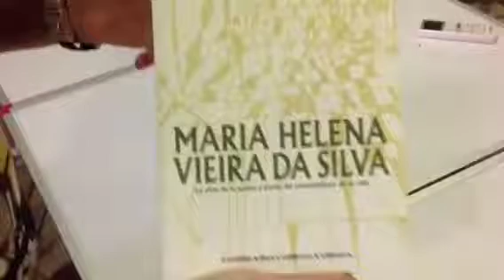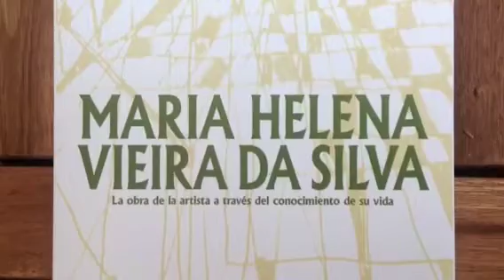Vieira Da Silva por Manuela Bascón Maqueda.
Book trailer  del trabajo de investigación llevado a cabo por la artista Manuela Bascón sobre la obra de la pintora portuguesa María Helena Vieira Da Silva, publicado en Septiembre de 2013.